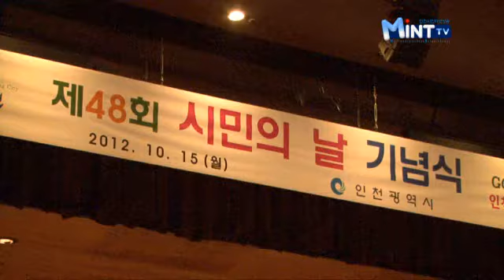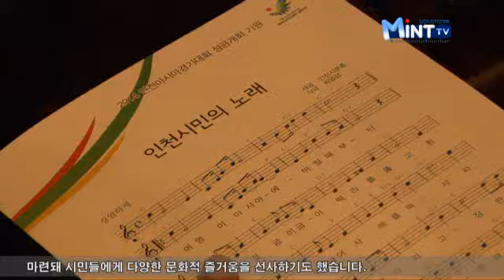제 48회 시민의 날 행사